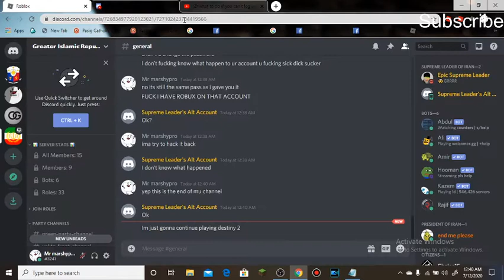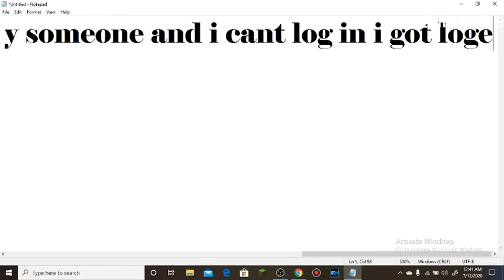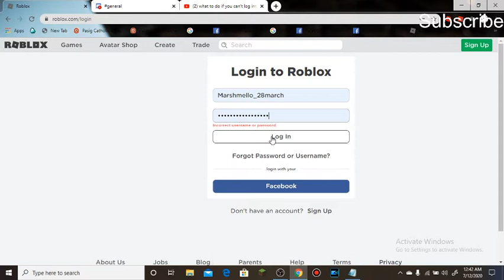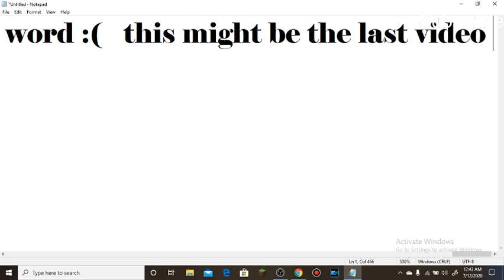Why is this happening to me :(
i litterly tried an hour to get back my account if you can get it back ill be happy and i got robux on that and i cant get that back :(